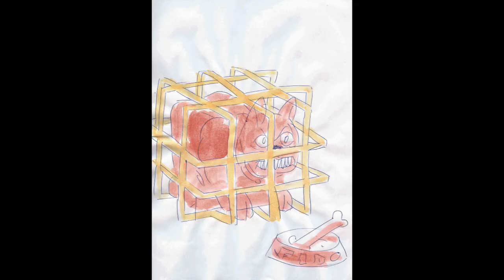#17 – Buddy Tag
Diesmal ist Buddy Tag. Florian und Paule erzählen sich von ihren geheimsten
Geheimnissen und empfehlen tolle Künstler, die bald jeder kennen wird.
Dazu gibt es Musik von Marja Marlene Lechner.